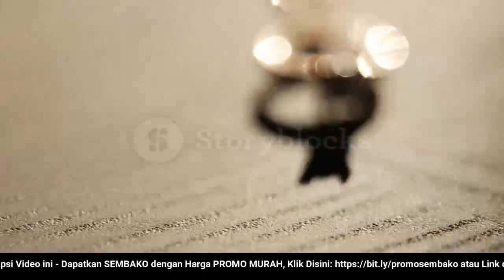🔴 UPDATE: Harga Emas Hari Ini, Jumat 15 Juli 2022 di Pengadaian (ANTAM + UBS)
"Harga Emas Hari Ini, 15 Juli 2022 di Pengadaian (ANTAM + UBS)